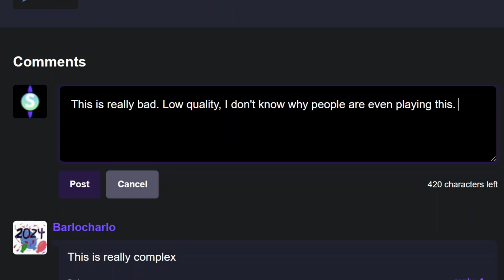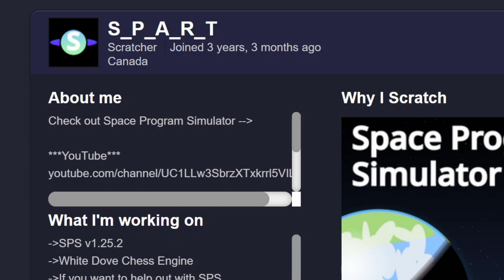Types of People on SCRATCH 3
What type of Scratcher are you? Did I miss any, or do you have any suggestions? Leave them in the comments!